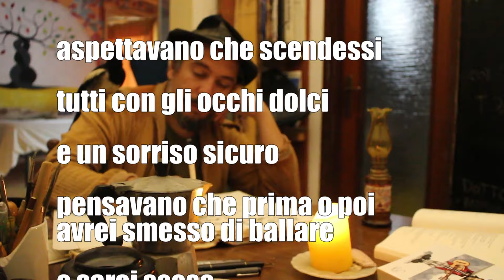Corto poetico, Davide Di Rosolini - Momento mori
Il 18 Giugno 2024 uscirà su tutti gli store l'album/libro Scuppulescion.
In mezzo a tantissimi brani troverete le poesie di Davide Di Rosolini e su YouTube spunteranno fuori questi corti con protagonista Davide e la sua gazza Carmelo.

Carmelo cadde dal nido nella primavera del 2021 e attaccato da una volpe rimase ceco. Nutrito a carne macinata è cresciuto ed è riuscito a volare.
Un mistero l'esito delle sue giornate ma ci piace sperare che sia riuscito a sposarsi e ad avere una vita diciamo "normale" nei cieli del meditteraneo.

Vi consiglio di seguire la pagina Spotify di Davide Di Rosolini per essere aggiornatissimi sulle uscite: